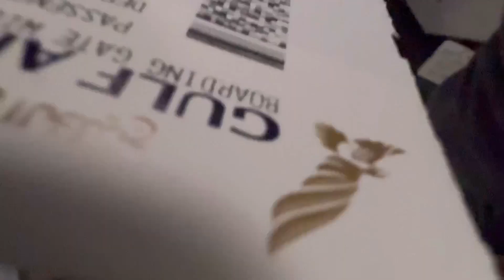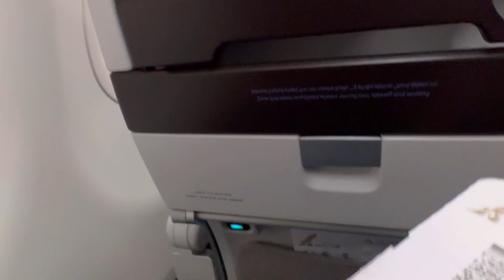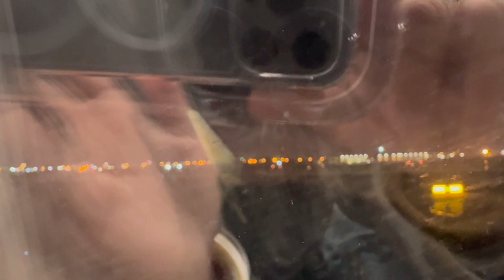🇬🇧UK to 🇮🇳 India Part 2 l Travel to India l Visit to India after long time